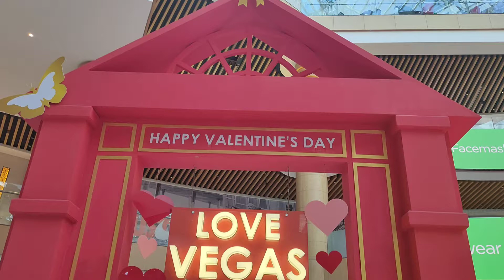Valentine's Day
Mayra Valentine's || Bollycon Mayra || Valentine Day

This journey will be continuing with your love and blessings!

So keep loving me 😀